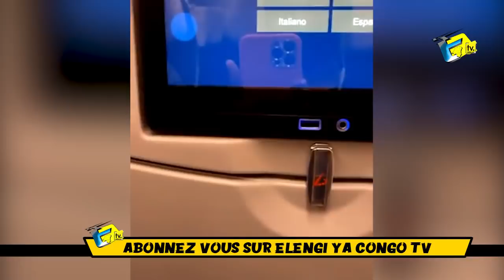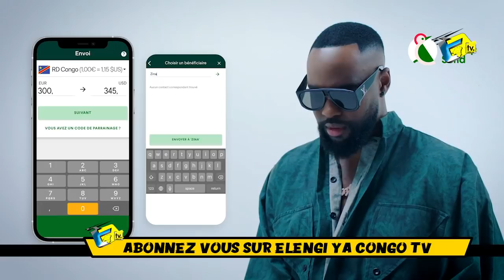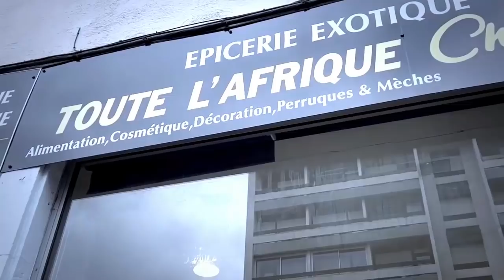Bon Voyage à FABREGAS VILANOVA Direct USA Apres La Fuite De Musiciens En Europe MERVEIL Aseki FILO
Bon Voyage à FABREGAS VILANOVA Direct USA Apres La Fuite De Musiciens En Europe MERVEIL YA MASO Aseki FILO MBUYI Na BUT NA FILET